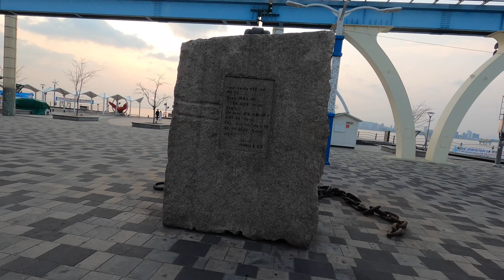The sunset of the sea at Wolmido Island in Incheon~~ Thrilling Viking~~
0:00  Sunset..Passenger ship..Wolmido Street
10:15  Wolmido Viking..Amusement Facility

Wolmido's Viking is a ride where you can enjoy the thrill that is rumored to go to Seoul... There are so many young people who visit this place to experience the ride here, and it is a place many visit to see the sea sunset here. The monorail runs around Wolmido Island. On weekend nights in the summer, it is a spectacular place due to many people... Due to the Chinese virus, there are not many people, but I hope you enjoy it through video... Thank you. .

월미도의 바이킹은 서울에까지 소문이 날정도로 스릴을 만끽할수있는 놀이기구입니다... 이곳의 놀이기구를 경험하려 이곳을 방문하는 젊은이들이 있을정도이며 이곳의 바다노을을 보기위해 많이 찾는곳입니다.. 위로는 모노레일이 월미도주위를 운행하기도 합니다. 여름철 주말밤이면 많은사람들로인해 장관을이루는곳 입니다... 중국바이러스로 인하여 사람들이 많지는않지만 영상으로나마 즐기시길 바랍니다... 감사합니다...